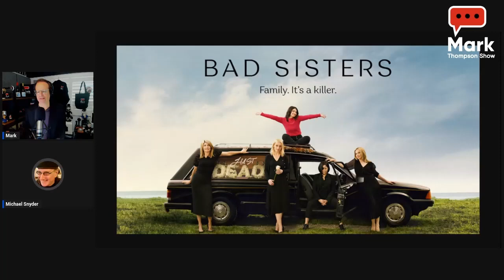Culture Blaster Michael Snyder talks Spider-Man Across the Spiderverse, Padre Pio, Bad Sisters